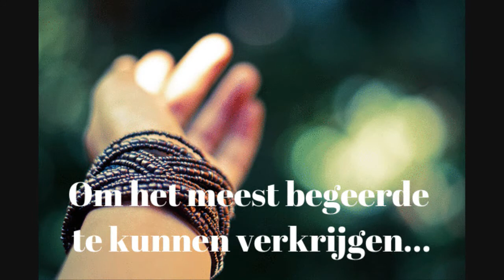Wither Lauren Destefano book trailer (dutch)